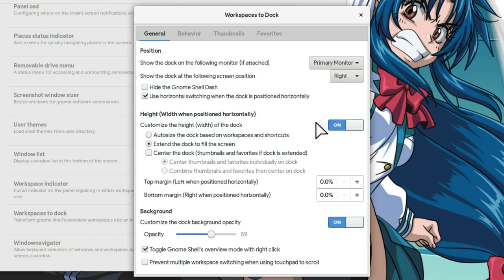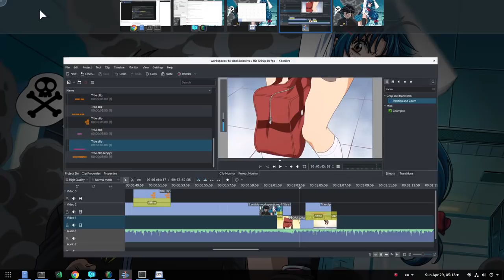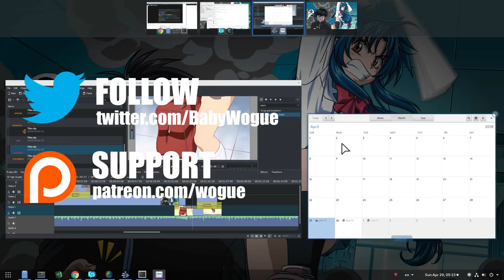[GNOME 3.28] Workspaces To Dock Now Supports Latest GNOME!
One of the very best extensions out there, with crazy options, but also some bugs, and i can notice that it slows down Shell a bit! so whats out of it!

▶ Music
Don't Stop